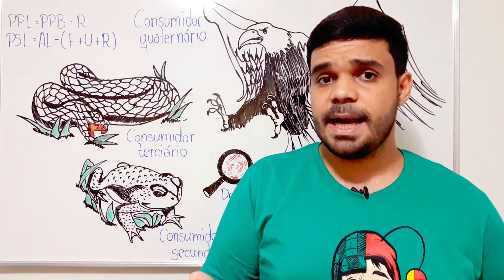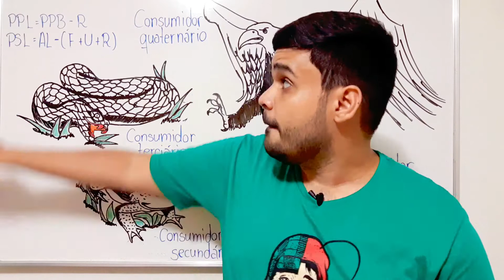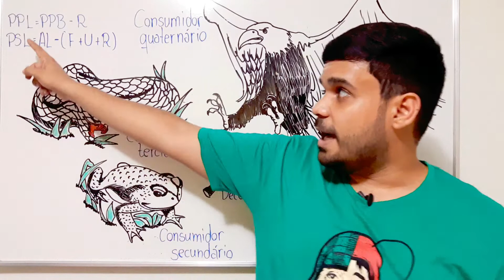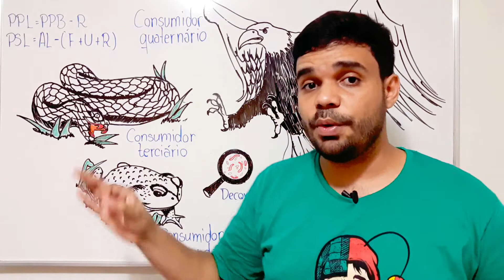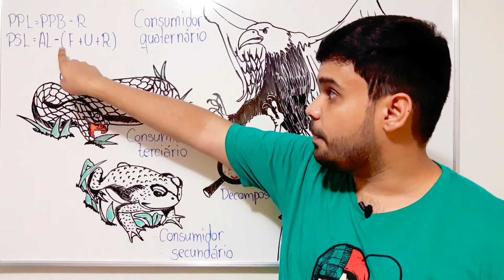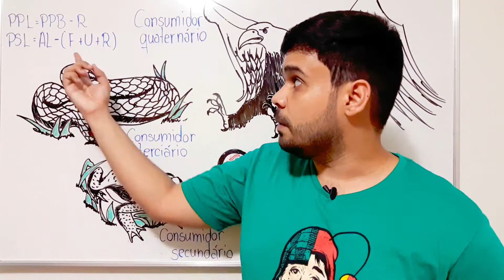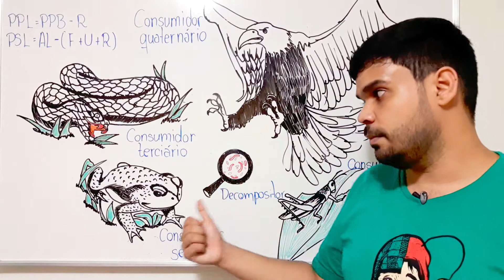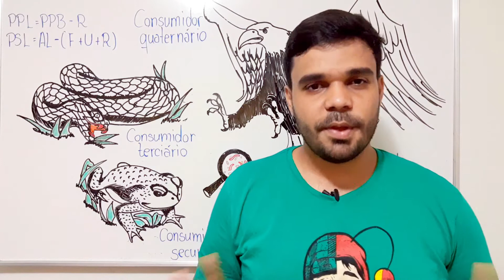CADEIAS ALIMENTARES | Ecologia | Professor Gabriel Soares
Fala pessoal! Sejam muito bem-vindos e muito bem-vindas a mais uma aula de Biologia comigo, o Professor Gabriel!

Nesta aula vamos desvendar os saberes concernentes às CadeiasAlimentares, compreendendo a importância dos NíveisTróficos para efetivação do FluxoDeEnergia e do CicloDeMatéria, dando continuidade ao nosso módulo de Ecologia.